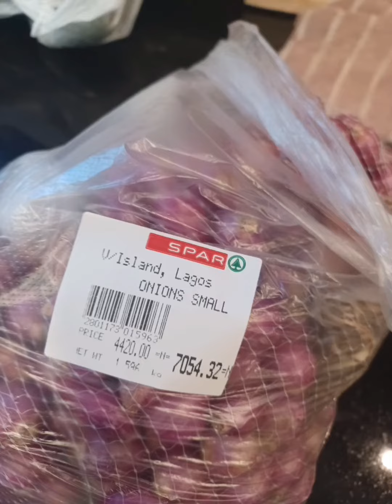bawang merah goreng kriuk, chrispy onion